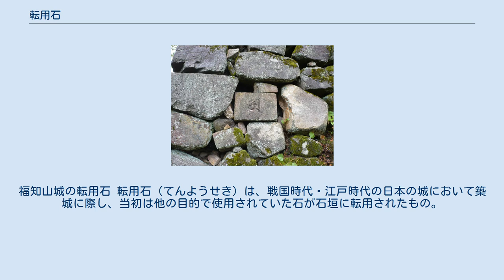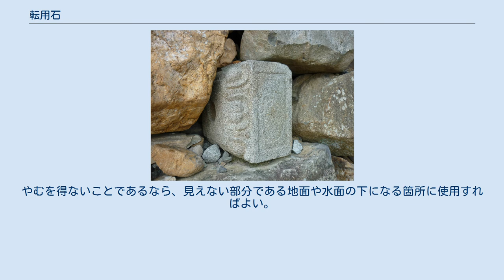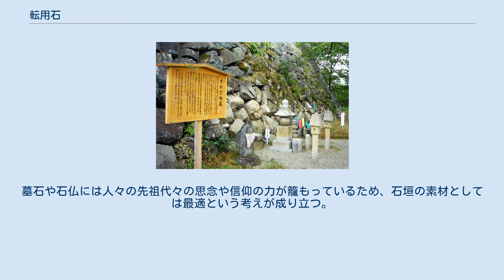転用石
福知山城の転用石 転用石（てんようせき）は、戦国時代・江戸時代の日本の城において築城に際し、当初は他の目的で使用されていた石が石垣に転用されたもの。
 転用石を使用する第一の目的は、築城に際して急遽多量の石が必要になるための石不足であったと考えられるが、ほかに敵の武将の墓石を使用することで己の権力を誇示するため、城を守護するためなどの理由が考えられている。
墓石、石仏、宝篋印塔、燈籠、五輪塔、石臼などが多く使われ、寺院や旧領主の墓地から集められた。
福知山城や大和郡山城では特に多く使用され、福知山城では見える場所だけでも450個から500個が確認されているほか、再建工事時に約300個が発掘され、その一部が城内に展示されている。
姫路城乾小天守北側の石垣には石臼が、大坂城本丸石垣には近くの老婆が寄進されたとされる石臼がそれぞれ見られる。
酒船石遺跡・鬼の爼・鬼の雪隠などは、高取城の築城時に転用のため加工・移動された可能性がある。
 石垣をつくるため、墓石や民家の礎石だけでなく石仏までかき集めたというのは、領主にとって名誉な話ではない。
敵から没収したものなら自慢にもなるが、ほとんどは領民から取り上げたものである。
すなわち、石材を揃えられなかった事実は資金に窮していたことの証である。
やむを得ないことであるなら、見えない部分である地面や水面の下になる箇所に使用すればよい。
ところが、転用石の多くはわざわざ正面中央部や角の部分など、人目につく部分に使用されている。
城には物理的な強さだけでなく、多くの人の力を結集したという事実にもとづく呪術的な強さが必要というのが戦国時代の考え方であり、領民から集めた石を石垣にしたのはその現れだったとも考えられている。
墓石や石仏には人々の先祖代々の思念や信仰の力が籠もっているため、石垣の素材としては最適という考えが成り立つ。
転用石をよく見える場所に置くのは、領主と領民が一体となったことを誇示するものであり、石を提供した領民へのサービスであったという見方もなされている。